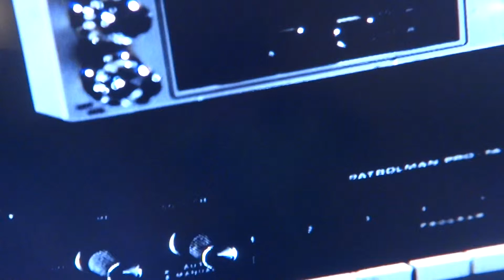Colt Seavers takes on the moonshiners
The bad guys try to stop our man, but he won't give up easily.  More great stuntwork here.